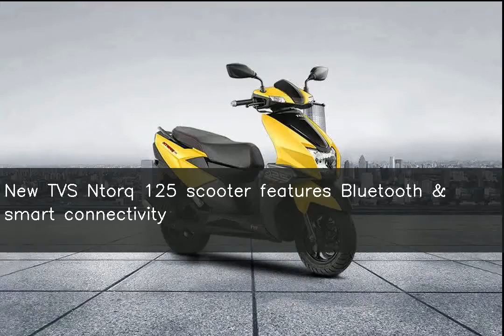New TVS Ntorq 125 scooter features Bluetooth & smart connectivity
The TVS Ntorq 125, India's first scooter comes with Bluetooth support and smart connectivity features. It takes you to places with Navigation Assist and keeps you connected all the time with Caller ID and SMS alerts. Featuring SmartXonnect technology and sporty design, TVS Ntorq 125's special edition will also feature a special 'Scooter of the Year' insignia on the front.